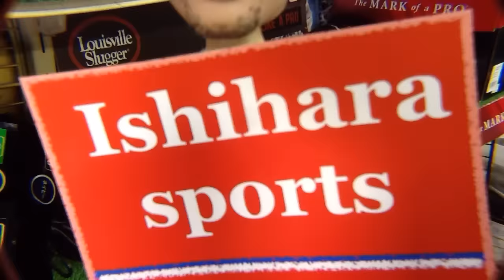ファーストバック Rawlings FastBack #503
ローリングス社が開発したファーストバック（FastBack）の紹介と、その名の由来についてのお話しです。関連動画は以下リンクです。